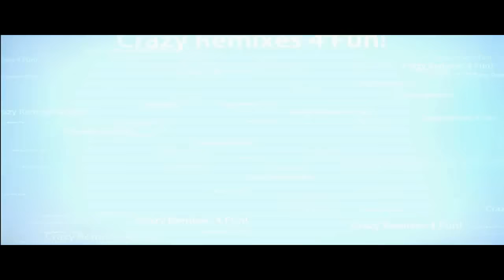"HENRY HUGGLE MONSTER" [Trap Edition!] -Remix Maniacs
ROARSOME 808s!

Filled with all our Industry Music and original compositions.